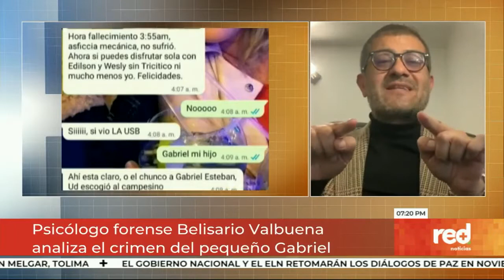ANALISIS PSICOLOGICO FORENSE DE UN FILICIDA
CASO GABRIEL ESTEBAN